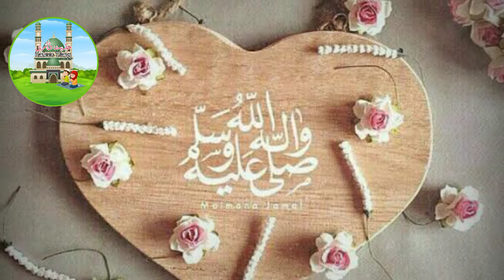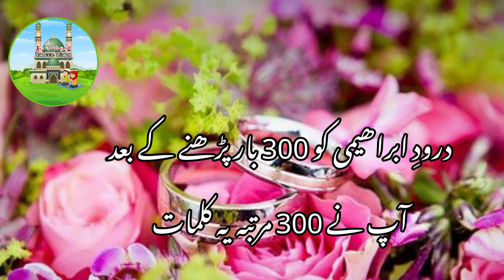Jald Shadi k liye powerful qurani wazifa||Acha rishta milny ka wazifa